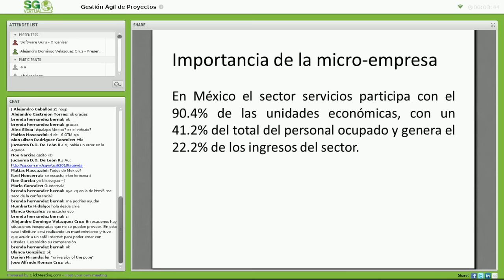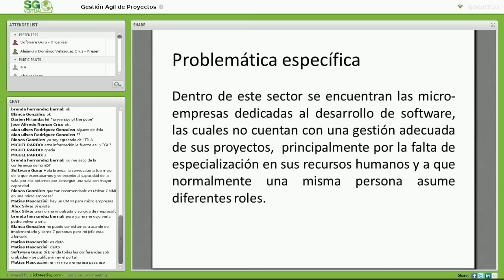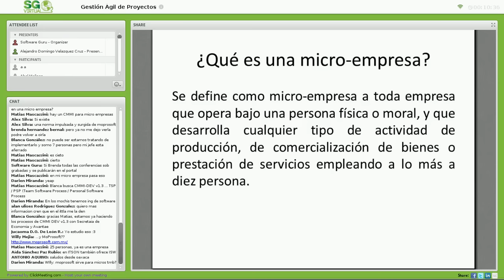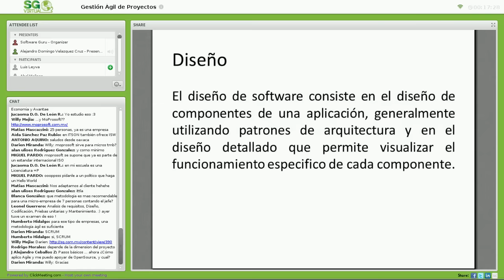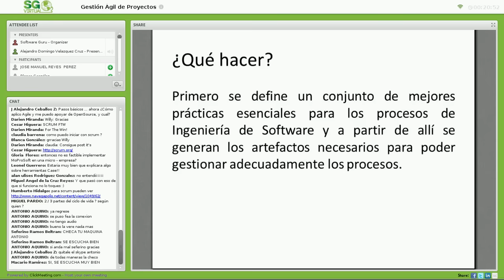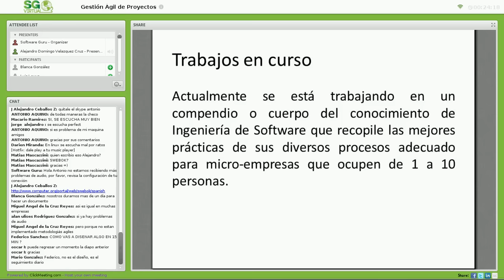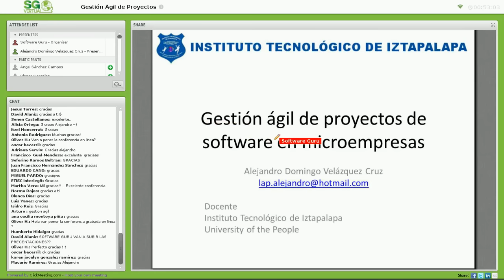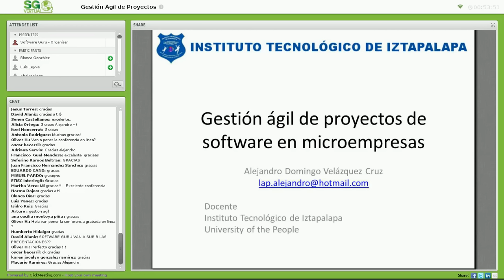Gestión Ágil de Proyectos de Software en micro-empresas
En México la micro-industria ocupa al 45.7% del personal ocupado total, en el sector servicios participa con el 41.2% del personal ocupado y generó el 22.2% de los ingresos del sector. A pesar de la relevancia que posee la micro-empresa, la mayoría de los sistemas de gestión de calidad y normativas van enfocados a la pequeña, mediana y gran empresa.

Las micro-empresas constituidas por hasta 2 personas ocupan 3'514,416 personas, mientras que aquellas conformadas por 3 hasta 5 personas ocupan 3'193,781 personas registrando está última un crecimiento de 99.3% en los últimos 10 años, siendo la estratificación censal que mayor crecimiento ha tenido.

Tener una adecuada gestión es un factor clave para poder consolidar el crecimiento de una micro-empresa, al fortalecer su competitividad y asegurar la calidad de sus desarrollos.